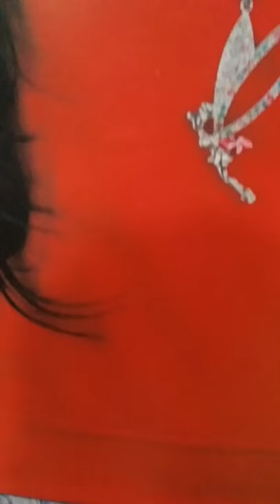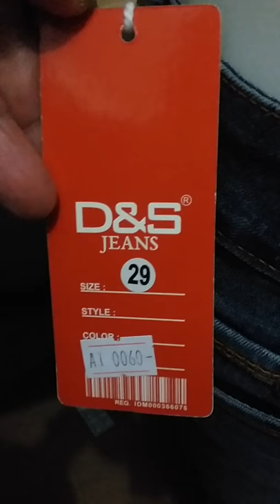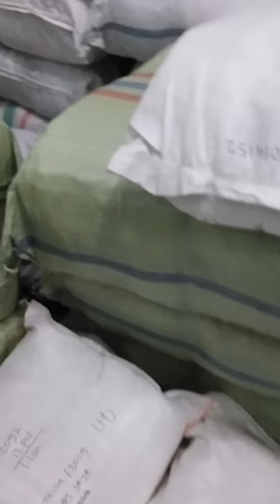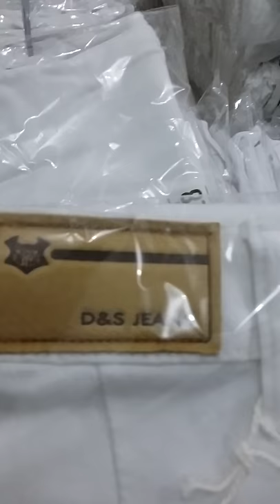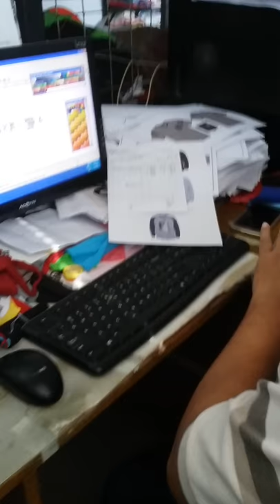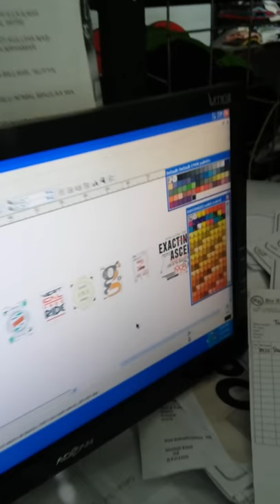Gerebeg Karyawan Pabrik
Penampakan karyawan waktu kerja
Lembur